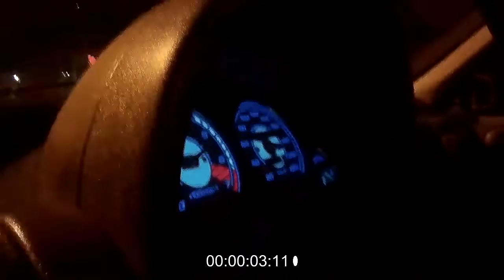Remaped Opel Corsa B C20XE 0-100 km/h 3 attempts